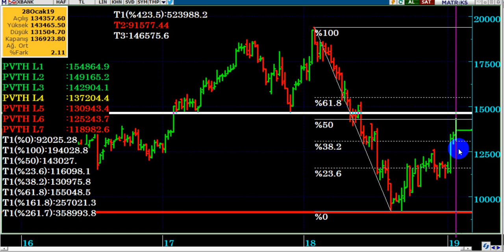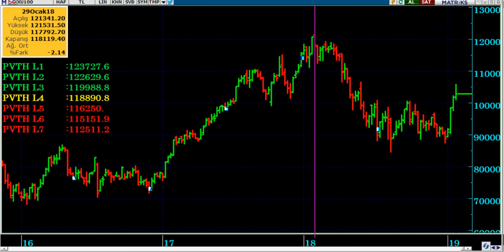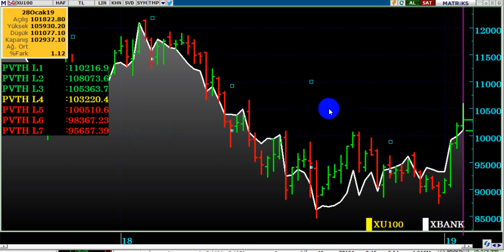BORSADA YÜKSELİŞ ; TAMAM MI, DEVAM MI...? (BİST100 Ralli Devam Eder mi...?)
BORSA YÜKSELMEYE DEVAM EDER Mİ...?
BORSADA BU HAFTA NE OLABİLİR...?

DolarTL,
Borsa yükselecek mi,
Borsa daha yükselir mi,
Endeks nereye kadar yükselir,
Borsa yükseliş devam eder mi,
Dolar 2019 ,
Dolar alınır mı,
Dolar analiz,
Dolar canlı,
Dolar kuru,
Dolar tahmini,
Dolar tl,
Dolar yükselir mi, Dolar düşecek mi,
Foreks,
Forex,
Gram altın,
Kur,
Ons altın,
Para kazanma yöntem,
Parite,
Petrol,
Piyasa beklenti,
Piyasa bugün,
Piyasa döviz,
Piyasa haberleri,
Usdjpy analiz,
Usdtry yorum, usdtry analiz,
Altın,
Borsa,
Brent petrol,